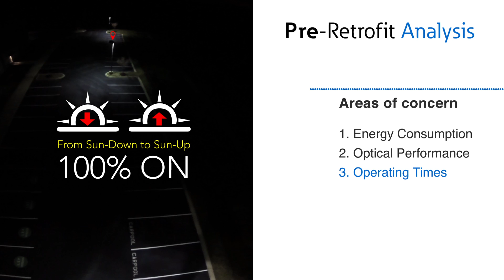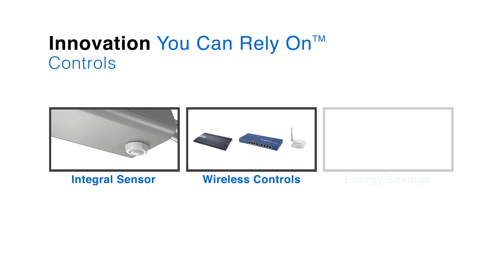LED Site Lighting Case Study – Eaton and Harshaw Trane